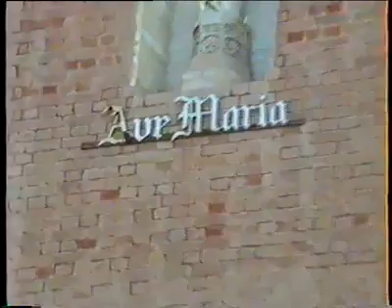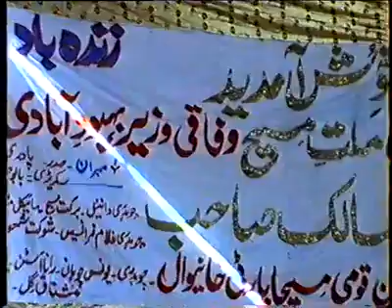J.Salik as Federal Minister visited Saint Joseph High School Khanewal